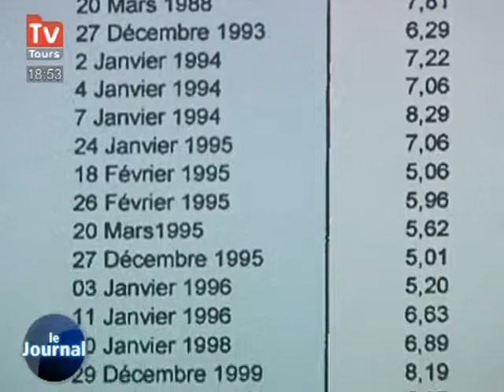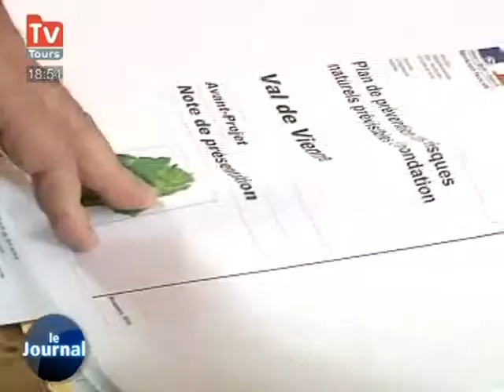Un plan pour sécuriser les bords de la Vienne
Un plan de prévention des risques d'inondations pour la Vienne est mis en place, 27 communes sont concernées.